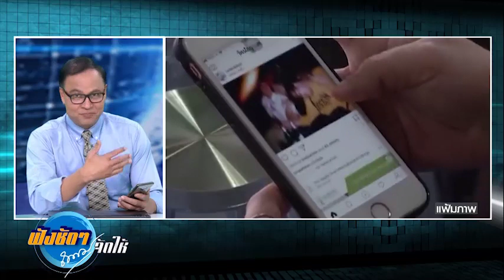ระวัง! อาจเป็นเหยื่อ IO ปฏิบัติการโฆษณาชวนเชื่ออย่างไม่รู้ตัว ฟังชัดๆ ถนอมจัดให้ 19 พ.ค. 66